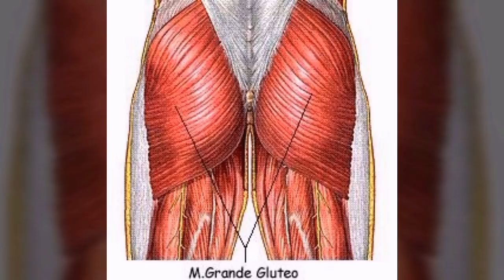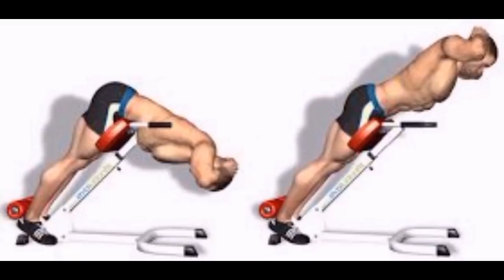6 Mitos sobre el entrenamiento de Glúteos | Desmentidos con Base y Estudios Científicos.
Referencias:

Sirca & Susec-Michieli 1980 | Atrofia muscular selectiva tipo II en pacientes con osteoartritis de cadera.

Johnson et al. 1973 | Datos sobre la distribución de los tipos de fibra en treinta y seis músculos humanos. Un estudio de autopsia.

Schoenfeld et al. 2014 | Efectos de diferentes estrategias de carga de entrenamiento de resistencia equiparada en volumen sobre adaptaciones musculares en hombres bien entrenados.

Mitchell et al. 2012 | La carga de ejercicio de resistencia no determina ganancias hipertróficas mediadas por el entrenamiento en hombres jóvenes.Consejo Americano en Ejercicio | Glúteos al máximo.

McAndrew et al. 2006 | Músculos Dentro de los Músculos: Análisis Mecanomiográfico de las propiedades contráctiles del segmento muscular dentro del glúteo mayor humano.

Lyons et al. 1983 | Momento e intensidad relativa de la acción del músculo extensor y abductor de la cadera durante la migración del nivel y la escalera. Un estudio EMG.

Fujisawa et al. 2014 | Actividad muscular de la cadera durante la contracción isométrica de la abducción de cadera.

Schoenfeld et al. 2010 | Los mecanismos de la hipertrofia muscular y su aplicación al entrenamiento de resistencia.Bret Contreras | Los brasileños conocen a Booty Mejor: Una entrevista con Nathalia Melo Sra. Bikini Olympia Champion.

Schoenfeld & Contreras 2013 | El dolor muscular post-ejercicio es un indicador válido de las adaptaciones musculares.

Bret Contreras | Sobrecarga progresivaSchoenfeld & Contreras 2013 | La bomba muscular: Potenciales mecanismos y aplicaciones para mejorar las adaptaciones hipertróficas.